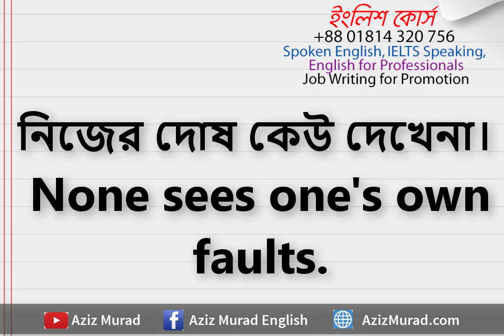Fluently ইংরেজি বলতে ১০টি ইংরেজি বাক্য শিখুন।